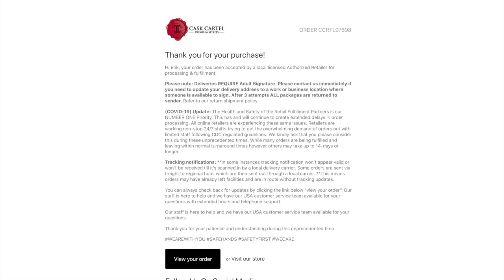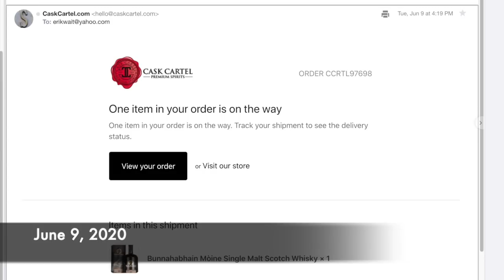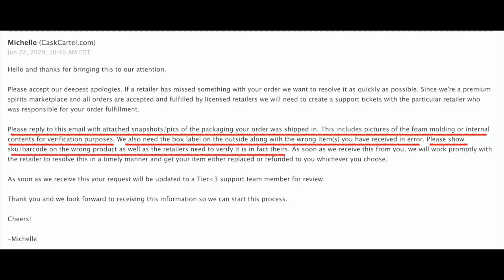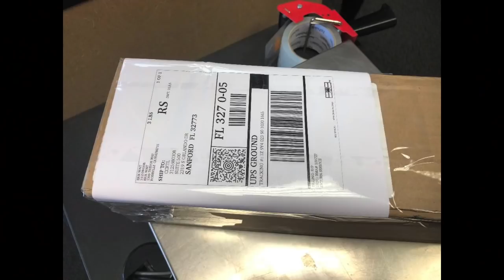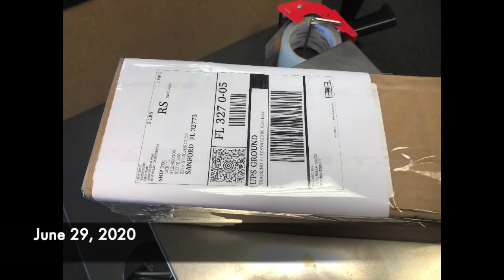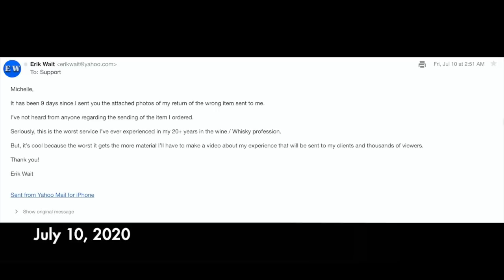DO NOT BUY WHISKY FROM CASK CARTEL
In this video Erik Wait discusses the poor customer service he has experienced with Cask Cartel.